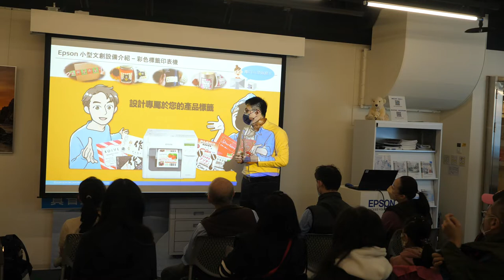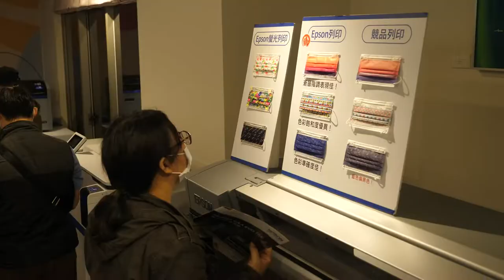Epson活動紀錄|文創體驗商品工坊|奕昇有限公司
本次與Epson合辦文創商品體驗活動
讓大家現場體驗客製商品的魅力
這是該次活動的紀錄
如果想了解更多商品可以立刻聯繫我們！